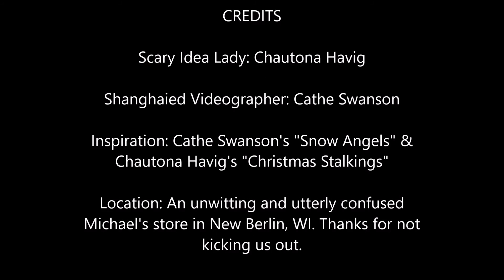Stocking Giveaway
Join Cathe Swanson and me on December 5, 2016 either at

OR BOTH

To get in your entry for the "Book Lover's Stocking" Giveaway by December 10, 2016.  Winner MUST claim with an address in 48 hours or we will redraw.